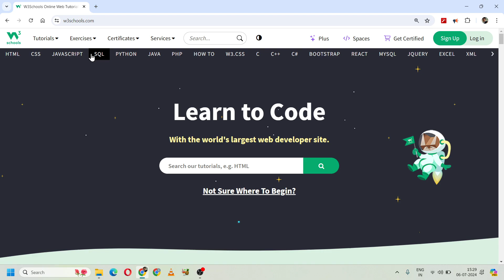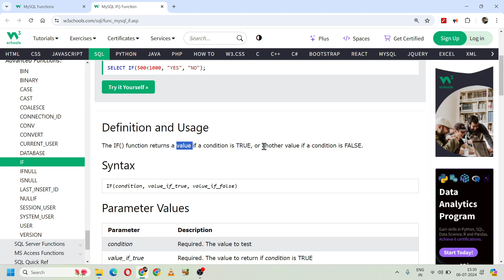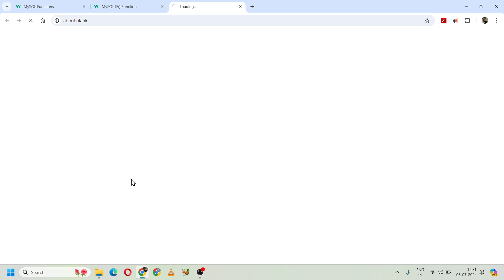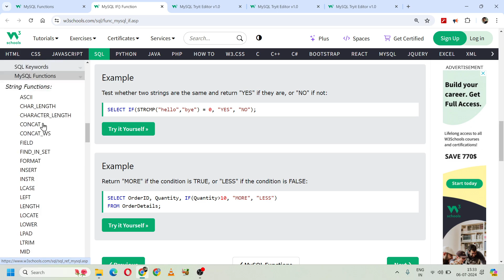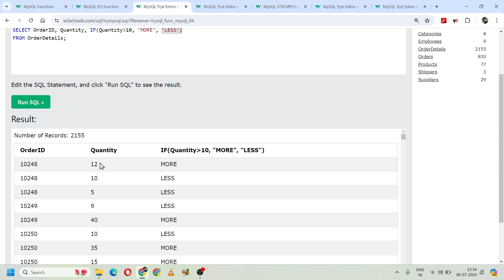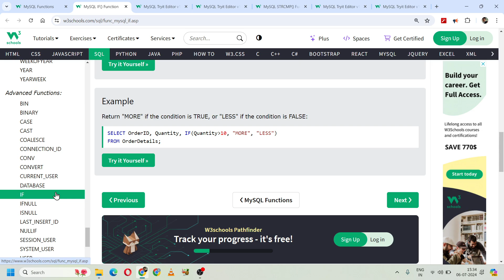MySQL Functions | MySQL Advanced Function - MySQL IF Function #130 | 214. W3Schools SQL Functions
Recap 0:00
MySQL Advanced Functions 0:24
MySQL IF() Function 0:33
IF Function Syntax 1:04
IF Function Parameter Values 1:29
IF Function Example 1:58

👉 SQL Tutorial
👉 SQL
👉 SQL Hindi
👉 SQL 2024
👉 W3Schools SQL,
👉 W3Schools SQL Tutorial
👉 Learn SQL
👉 CSE Wallah